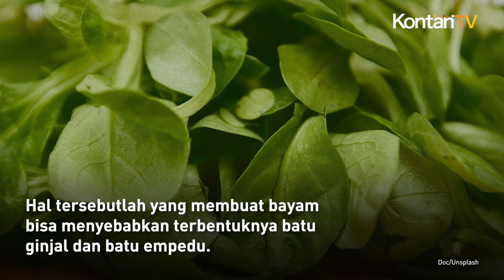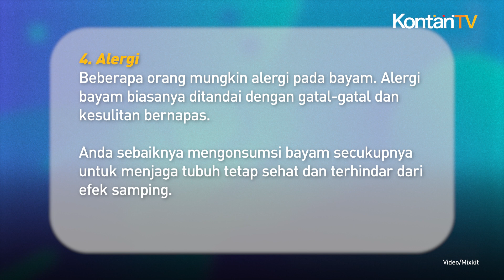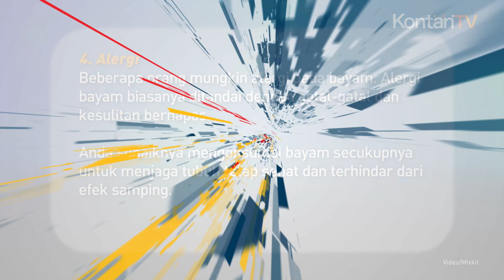Makan Bayam Bisa Memicu Penyakit Batu Ginjal? | KONTAN News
Bayam, sayuran hijau yang kaya akan vitamin dan mineral.

Bayam yang dikonsumsi secara rutin memberikan banyak manfaat baik untuk kesehatan, mulai dari mencegah anemia sampai baik untuk kesehatan tulang.

Meskipun kaga gizi, bayam tidak boleh dikonsumsi secara berlebihan. Alasannya, bayam dipercaya bisa memicu batu ginjal jika dikonsumsi terlalu banyak.

Benarkah bayam bisa memicu batu ginjal?

Mengutip dari Health Shots, Dr Dimple Jangda, seorang Ayurveda dan pelatih kesehatan usus menjelaskan bayam mengandung zat besi tinggi, tapi juga mengandung oksalat yang sangat sulit diserap dan diasimilasi oleh tubuh.